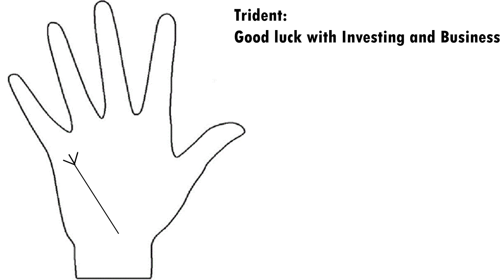Mercury Line: The Line for Investing and Business Success in Indian Palmistry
In this video we look at the effects that the Mercury Line (aka Health Line) has on your success in Investing and in Business.

This channel is about Indian Palmistry - with an emphasis on spirituality, personal growth, and development.  This video is hosted by Dr Sulabh Jain.